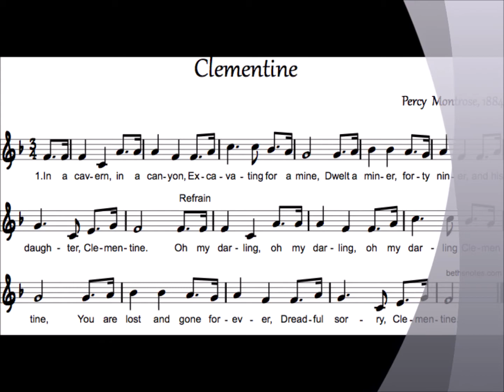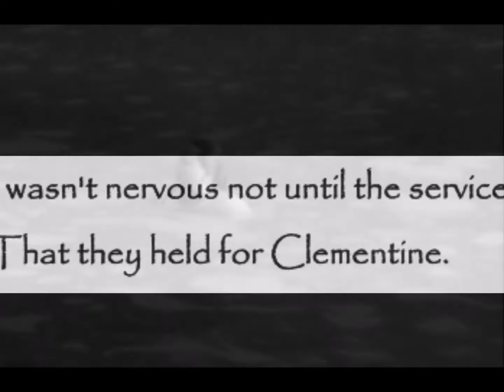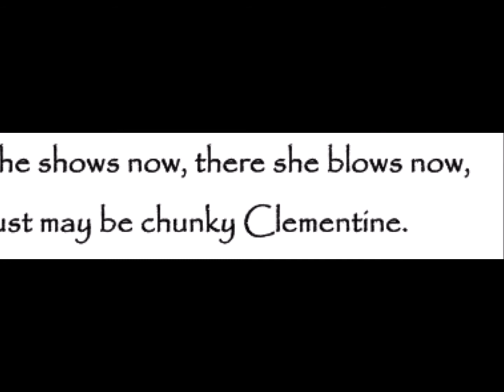Clementine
Oh My Darling, Clementine" is an American western folk ballad in trochaic meter usually credited to Percy Montrose (1884), although it is sometimes credited to Barker Bradford. The song is believed to have been based on another song called "Down by the River Liv'd a Maiden" by H. S. Thompson (1863). It is commonly performed in the key of F Major. Members of the Western Writers of America chose it as one of the Top 100 Western songs of all time. It is unclear when, where and by whom the song was first recorded in English, but the first version to reach the Billboard charts was that by Bing Crosby recorded on June 14, 1941, which briefly reached the No. 20 spot. It was given an updated and up-tempo treatment in an arrangement by Hal Hopper and John Scott Trotter. The re-written lyrics include a reference to Gene Autry ("could he sue me, Clementine?") amongst the five swinging verses. Bobby Darin recorded a version of the song, credited to Woody Harris, in which he made fun of Clementine's weight, joking at the end of the song that whalers might find her: "Hey you sailor, way out in your whaler, a-with your harpoon and your trusty line, if she shows now, yell... there she blows now It just may be chunky Clementine". This backing track is an adaptation of that arrangement. The vocal was recorded at Wehh studios.